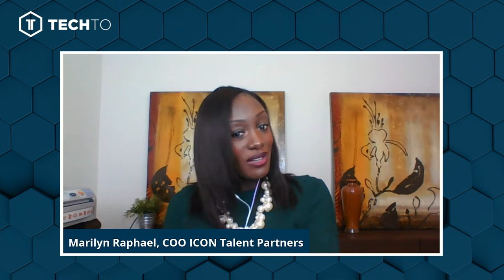Position yourself for success | Marilyn Raphael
TechTO Talent
October 21, 2020
Marilyn Raphael (Co-founder & COO at ICON Talent Partners)

Join us for TechTO Talent — an interactive (online) event to support the tech community.

-Is your company hiring? Connect with Canada’s incredible talent pool.
-Are you exploring the job market? Learn practical tips and meet active employers.
-Content with your career situation? Consider ways to grow your skills.

As a community, let’s focus on tasks within our control: updating our professional profiles, sharing information about job